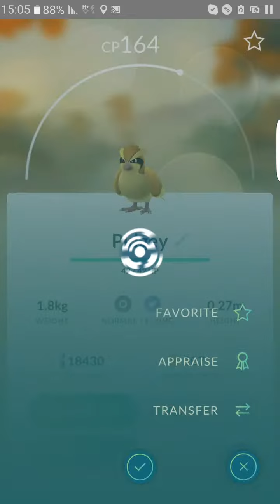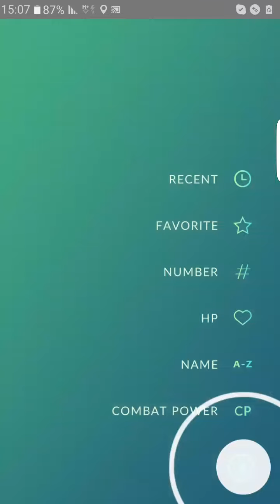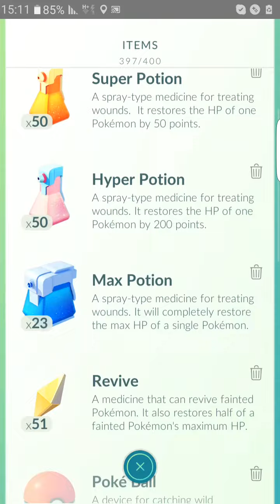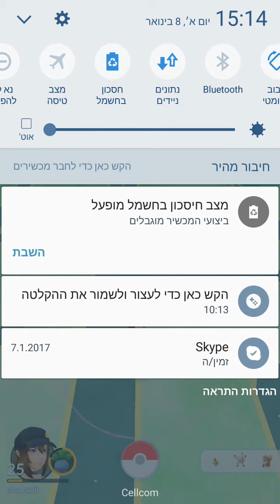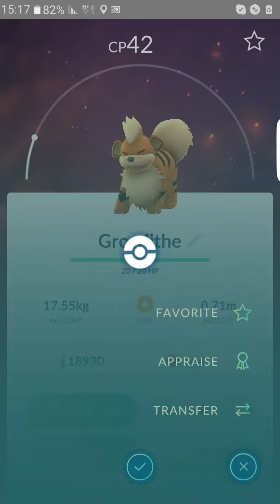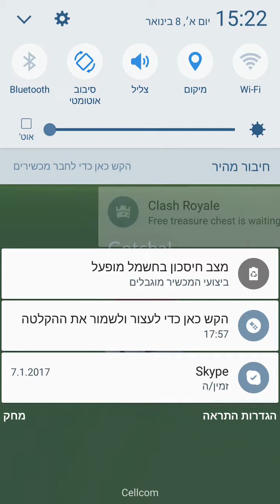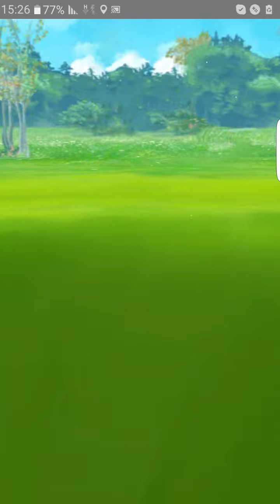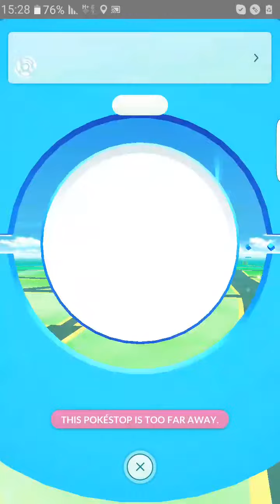Games Pokemon go